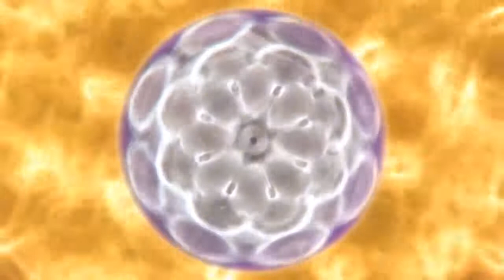sacred geometry visual mix IIII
the first aetherea visual mix is now out! each aetherea audio mix will be accompanied by a visual mix that brings sound to life.
this visual mix focuses on sacred geometry. the hidden, complex patterns that are embedded within every facet of life - the divine imprint of a higher energy that permeates all.
when matter such as liquid or sand is vibrated by sound waves, a corresponding perfect geometric pattern will emerge. this is know as cymatics, a term coined by Swiss scientist Dr. Hans Jenny.
all footage in this mix is unedited, natural phenomena. oil or mercury on a speaker transforms into a visual symphony when exposed to sound. a swinging pendulum leaves behind mathematically precise curves in sand. flames of fire oscillate to the rhythm of music pumped through a Rubens’ tube. magnified views of vibrating liquid under a microscope reveal unbelievable organized harmony. water streaming from a hose seems to levitate in patterns controlled by frequency. even bubbles demonstrate hidden cymatics in holographic shapes that appear when subjected to sound waves.
producing the most fascinating visuals is ferrofluid - a liquid that becomes strongly magnetized in the presence of a magnetic field. this can create an amazing otherworldly effect as seemingly conscious alien spikes arise and dance in unison.
sound is immensely powerful - if it can effect matter in this way, imagine what it does to your body and mind! the human body is 60% water, so when you expose yourself to music you are quite literally altering your physical and mental being.
featuring videos by Hans Jenny, Veritasium, Macro Room, Harvard Natural Sciences, the Cymaticist, the SloMo Guys, Electro Terra Vision, Magnet Tricks, Linden Gledhill, Gary Robert Buchanan, Journey of Curiosity, Dave Schiermeyer, Sachiko Kodama and Yasushi Miyajima, Moses Hacmon, Kymat, Whoa Motion, Pangani, Luke Sound Walker, helicon, and brusspup.
aetherea.nyc